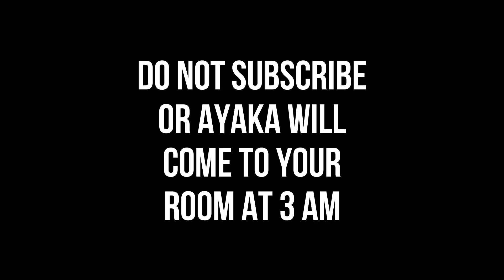This is what Ayaka looks like on Co-Op | Genshin Impact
AYAYAYAKA AYAYAYAYAYAYAYAKA AYAYAYAYYAYAYAYAYAKA AYAYAKA YAYAKA AYAKA AYAYAYAYAYAYAKA AYAYAYAYAYAYAYAYAYAYAKA AYAYAYAYAKA KAMISATO AYAKA AYAYAYAYKA AYAYAYAKA

Mockermay:
Please don't take seriously the jokes or anything in this video.